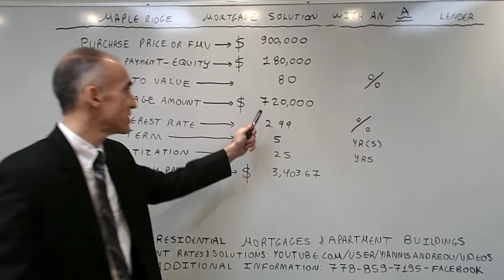Maple Ridge Mortgage Solution with an A Lender - 5% Cashback - Rate of 2.99%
The video focuses on terms and benefits available on a mortgage via an A Lender that offers a 5% cashback.  Rates & Special Offers follow
Best A Lending Rate: 1.79% 5-Year Fixed
Best B Lending Rate: 3.89% 5-Year Fixed
Best Private Lending Rate: 3.49% 1-3 Year Fixed